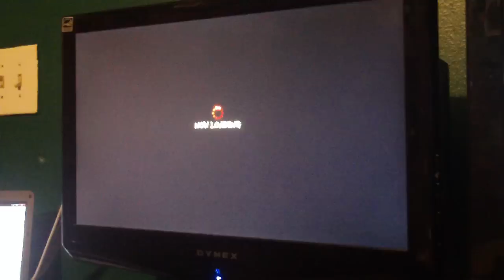Scrubs in ranked . on STREET FIGHTER 4 lol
i put in sf4 sooooooo here is what happen lmao